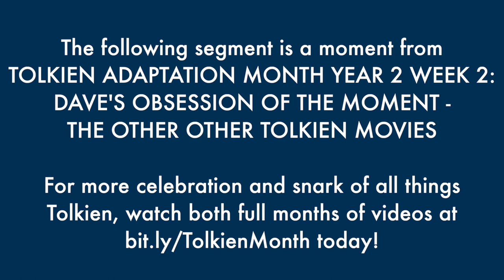When Bernard Cribbins and Friends Read The Hobbit - The Best of Tolkien Adaptation Month